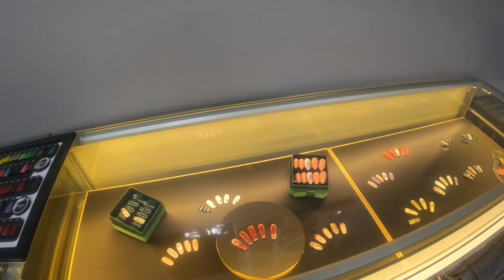I tried $10 Local Thai Massage Cebu City Philippines 🇵🇭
In Today's video a girl has to pamper herself. I went out to do my nails in Cebu Philippines then have a good experience trying Thai Massage,
I hope you will enjoy this video as much as I do.

Pls, share my videos with your friends on social media to keep this channel rolling my lovelies 😘